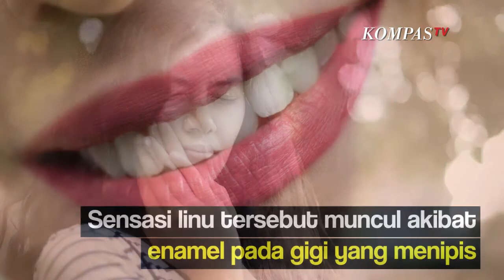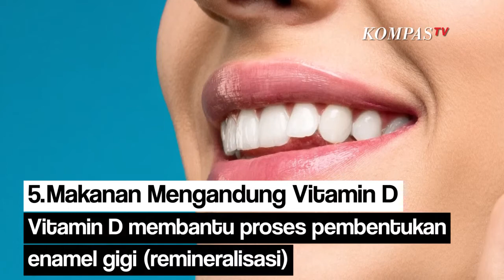Lima Makanan yang Aman untuk Penderita Gigi Sensitif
Biasanya gigi linu terasa setelah menyantap makanan atau minuman panas atau dingin. Sensasi linu tersebut muncul akibat enamel pada gigi yang menipis. Sejumlah faktor seperti retakan pada gigi, plak, serta lubang pada gigi pun dapat memperparah rasa nyeri atau linu. Kondisi ini bisa membuat orang enggan untuk makan, namun ternyata ada beberapa bahan makanan yang dapat meredakan gigi sensitif.

Menyadur Kompas.tv berikut sejumlah bahan makanan dan minuman yang baik dikonsumsi penderita gigi sensitif: 1.Produk Olahan Susu Makanan yang berasal dari susu mengandung banyak kalsium yang penting untuk menguatkan gigi. 2.Apel Apel kaya akan serat dan air yang mampu membantu membersihkan gigi. 3.Jahe Jahe membantu mencegah perkembangan bakteri di mulut dan menyegarkan napas. 4.Sayuran Hijau Contohnya brokoli & bayam yang kaya kalsium juga asam folat. 5.Makanan Mengandung Vitamin D Vitamin D membantu proses pembentukan enamel gigi (remineralisasi).

Sumber vitamin D bisa dari ikan, minyak ikan dan kuning telur.

Baca Juga Gigi Sensitif Bikin Tak Nyaman, Berikut 5 Cara Medis untuk Mengatasinya di Editor Video & Grafis: Arief Rahman Artikel ini bisa dilihat di